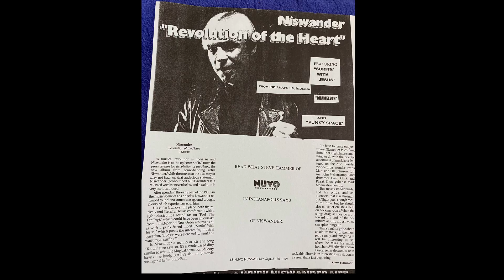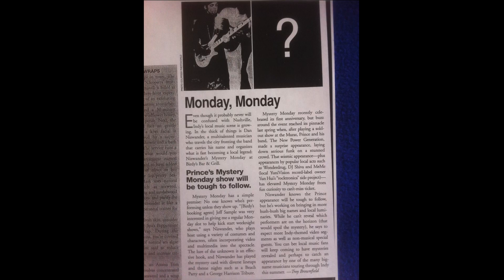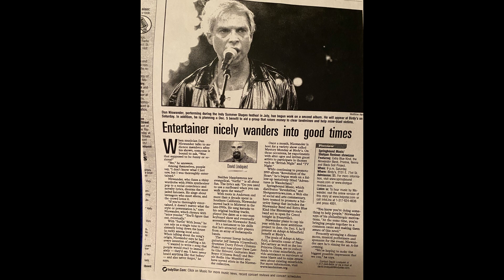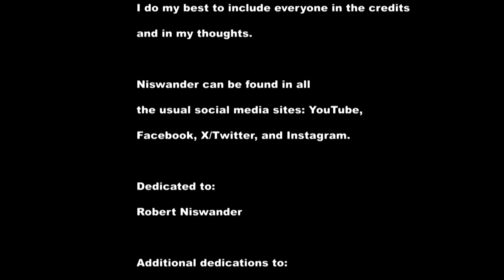MUSIC: The Story of 'Revolution of the Heart'- Niswander album- 1999 - 2024; 25th year anniversary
This is a music documentary telling the story of Niswander's 'Revolution of the Heart' album. 2024 is the 25th anniversary of its' official release in September 1999. This is a Nowman Show Special that debuts the weekend of October 5th, 2024.

Order of topics:
Background story: Growing up with music  0:15- 2:41
First time in California  2:41- 3:49
Return to Indiana  3:49 -4:26
Recording the album and performing 4:26- 8:15
Album release, album review, and the growing
vibe in Indianapolis   8:15- 10:47
Return to Indianapolis in 2021- Birdy's Live  10:48- 12:45
Niswander artist name 12:45- 14:36
Album Title 14:36- 17:22
Return To Indiana - songwriting   17:46- 18:04;  18:41- 19:02
Album Concept:   19:03- 20:05
From a solo act to the Niswander band  21:10- 24:07
Niswander band -'Chameleon' film excerpt   24:08 - 25:06
Fox 59 Morning News interview excerpt- 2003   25:06 - 25:33
Return to California- America's Got Talent excerpt- 2020 and
Going Forward   27:01 - 29:27

Chameleon  0:00
Out of Order 1:16
Feel (the Feeling) 17:22
Surfin' With Jesus  18:05
Compassion 20:06
Home Sweet Home 25:33
Funky Space  26:31
Anyone Home  27:38
Surfin' With Jesus (excerpt 2) 28:03

The soundtrack also includes "Monkey," "Touch,"
"Something's Happening Here," and "Undercover."

For more information about the producer:
Niswander MUSIC:

The NOWMAN Show, Niswander, NOWMAN are on Facebook

@Niswander on Twitter/ X
@instanowman - Instagram
@niswander2020 - Tiktok